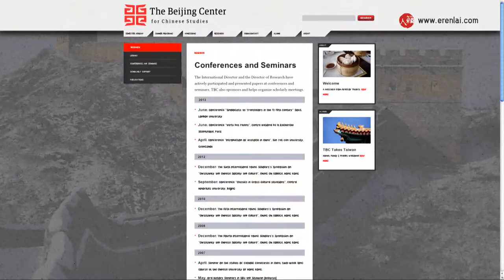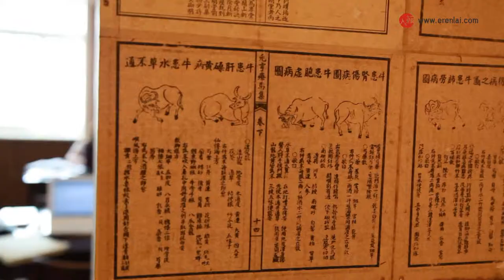At the Beijing Centre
An interview with Thierry Meynard SJ, director of the Beijing Centre.